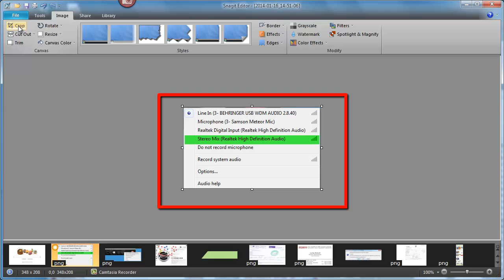SnagIt การ crop ภาพ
แสดงการ crop ภาพใน SnagIt 11.4.0

การ crop ภาพคือการตัดส่วนของภาพให้เหลือเฉพาะส่วนที่ต้องการ